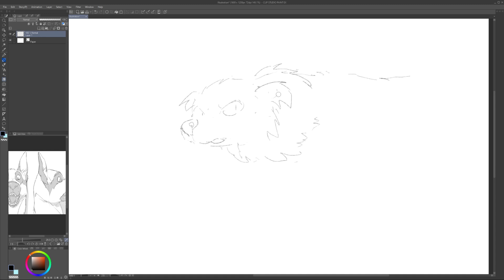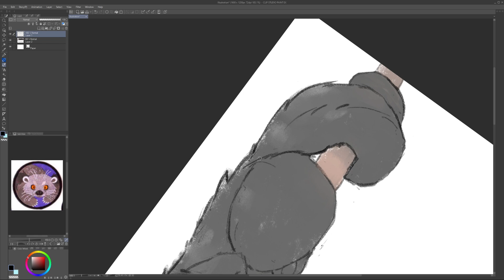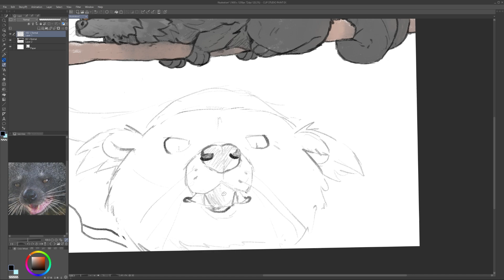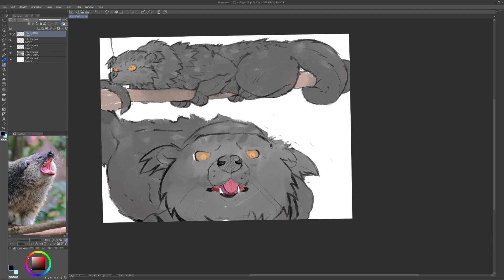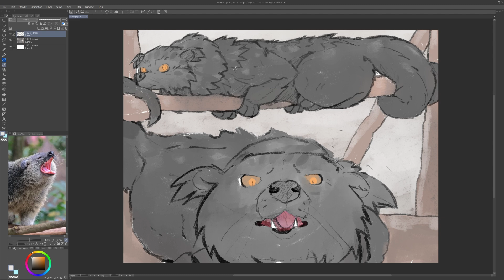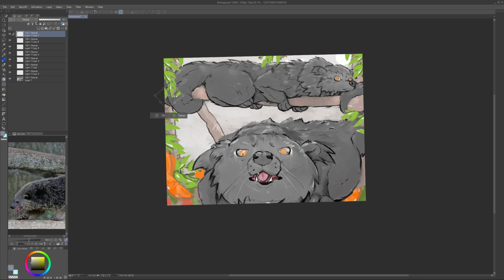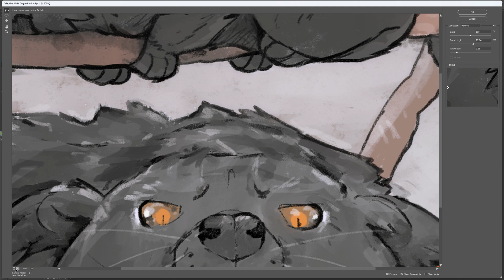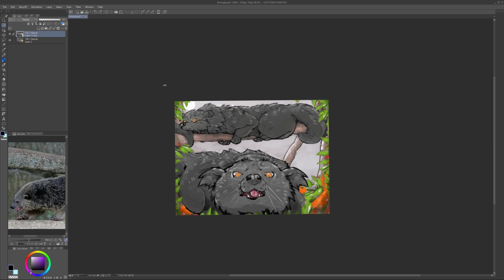Binting around - Curious Binturong concept art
Nice binting time here